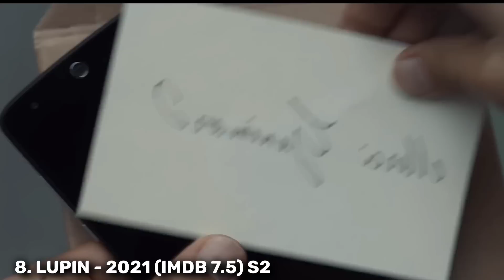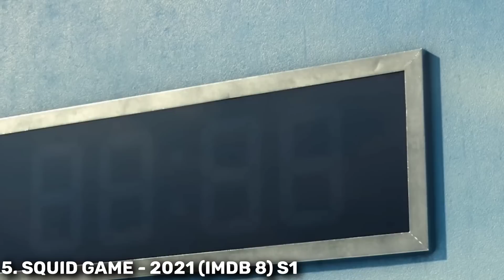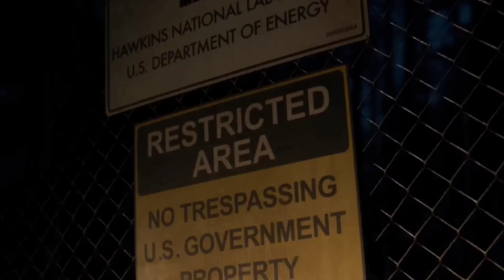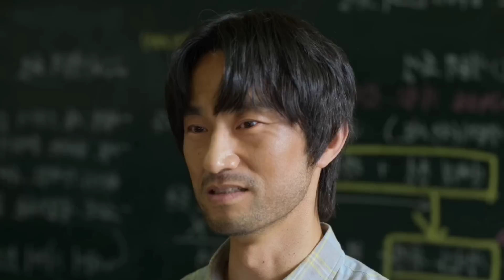Top 10 Netflix Series in Tamil Dubbed | Best Series in Tamil Dubbed | Playtamildub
Top 10 Netflix Series in Tamil Dubbed are listed in this video ✌🏻

We list the :
Top 10 Hollywood movies in tamil dubbed ,
Top 5 Hollywood movies,
New Hollywood movies in tamil dubbed,
Best Hollywood movies in tamil dubbed,
New Hollywood movies review,